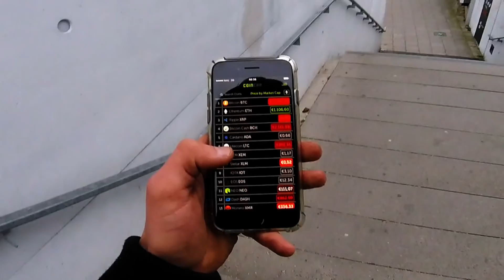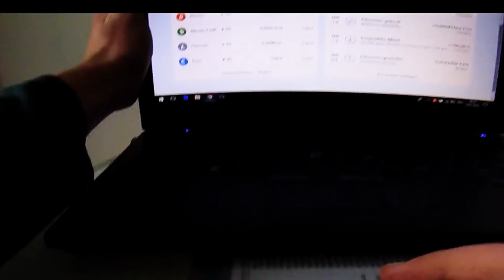Bitcoin Prize Dropped (PARKOUR POV)/GoPro HERO4Session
read description!

so in this video I use my Parkour Skills to get home real quick and to buy some bitcoin ( bc the pize dropped ;) ) ! (It's a skit it never dropped actually )
I've been working with cryptocurrencies for some time now, bc I'm interested in investing and the crypto market is an interesting phenomenon, bc it works kinda like a regular stock market only in extreme timelapse and it's sth to have a look at !
I hope u enjoy watching this vid as much as I did making it :D !
Have beautiful day !!
-Wukong-

-My Cam: GoPro Hero4Session
- Parkour Clothing I use-
✗Puma IGNITE Sock Shoes (grey)
✗Adidas Energy Cloud Shoes (black)
✗Puma Woven Pants
✗NELSON Red/black Tanktop Hoodie
✗Regular Grey Tanktop Hoodie

If u shop anything through the links I will get a small provision while the price stays the same! If u want to support me just buy ur amazon goods through my links ;)